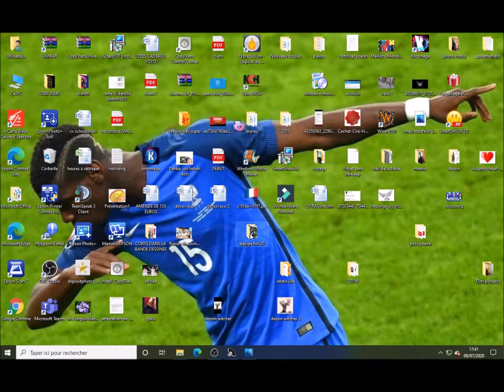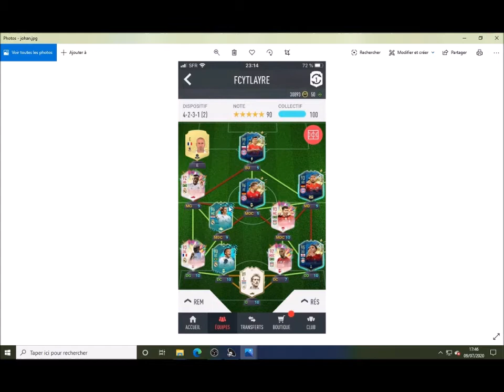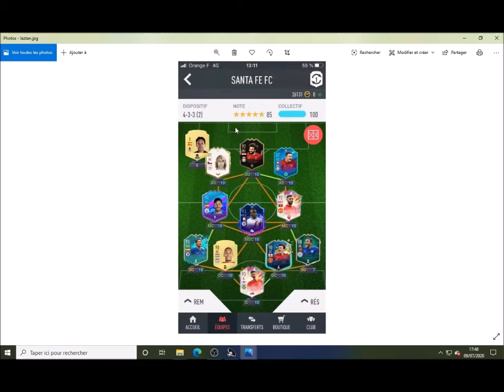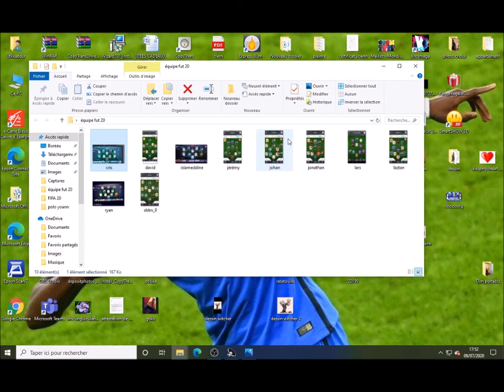JE NOTE VOS ÉQUIPES !!! - FIFA 20 #1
HELLO !!! aujourd'hui je notes vos équipes !!!